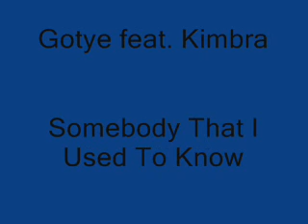Gotye feat. Kimbra - Somebody That I Used To Know